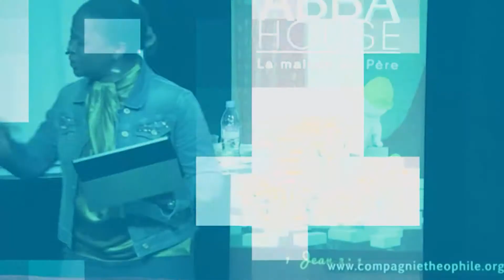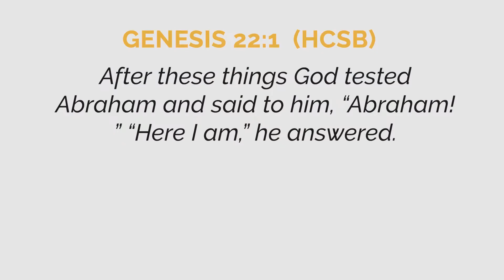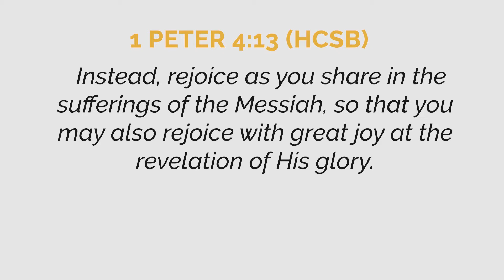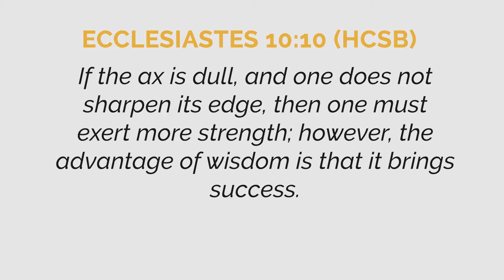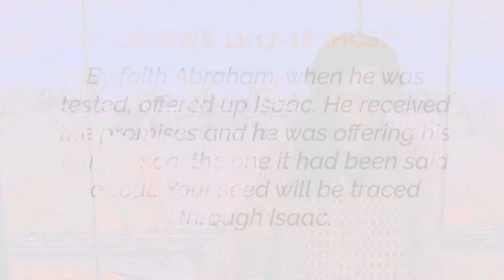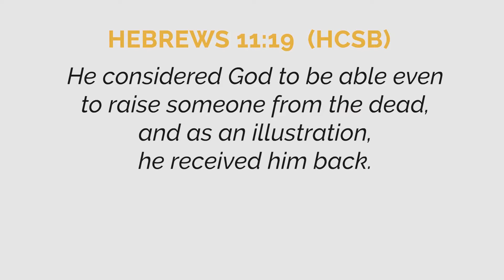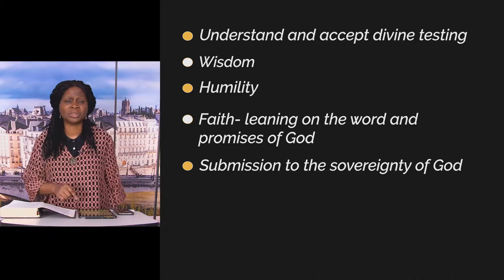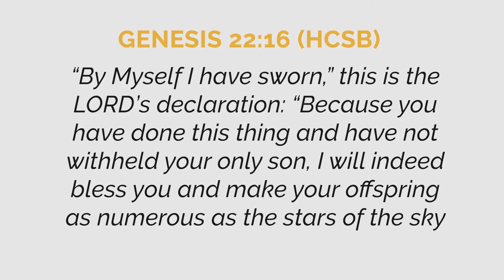7 ways to pass God's tests (Discover seven simple steps to passing the tests of God)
🔨Yes, you can pass the test. Discover seven simple, yet powerful principles to pass God's tests, and step up to your place of promotion. God's tests are inevitable, but they are prepared for your lifting.
In this very practical teaching, Ps Bola Ogedengbe teaches us how to pass tests from God with flying colours. Click to watch and then head over to our site to read the accompanying article and download your free book.

Discover other videos, great articles from Ps Bola Ogedengbe and free ebooks on her blogs!